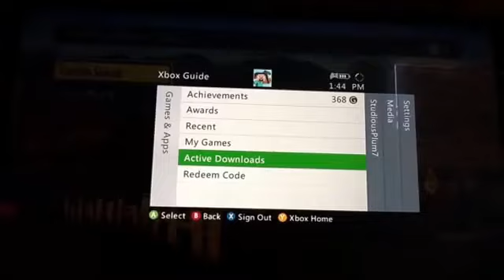Plants vs zombies 1st time playing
Every thing about Plants vs Zombies

Plants Vs Zombies: Un Regreso Hermoso [Plants Vs Zombies]

plants vs zombies garden warfare gameplay, Plants vs. Zombies: Garden Warfare, plants vs zombies garden warfare, Plants vs Zombies Kung Fu World, Plants Vs. Zombies (Video Game), Plants vs Zombies All Stars, plants vs zombies xbox one, Plants vs Zombies Online 2, Plants vs Zombies Online, plantas contra zombies, Plants vs Zombies, Plants Vs. Zombies, Plants vs Zombies 2, Zombies, Plants, Warfare, plants vs zombies, Garden, garden warfare, Let&#39;s Play vegettagaymer, gamespot.com, los angeles, thebraindit, Blitzwinger, Walkthrough, Олег Брейн дикий угар video game vegetta777, Commentary, Machinima Let&#39;s gameplay xbox one Брейндит браиндит брэйндит gamespot, Gameplay plantas vegetta oleadas braindit, Zombiez gaming Versus, games juego, game Play,